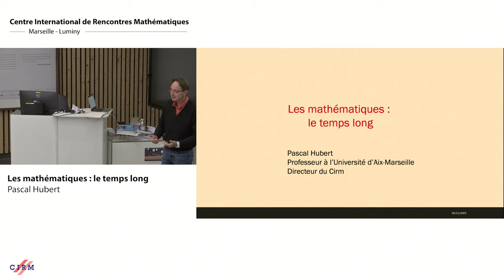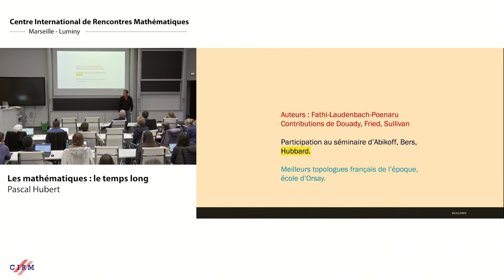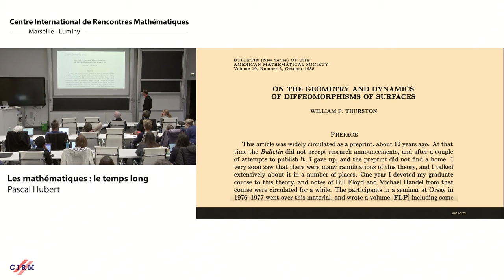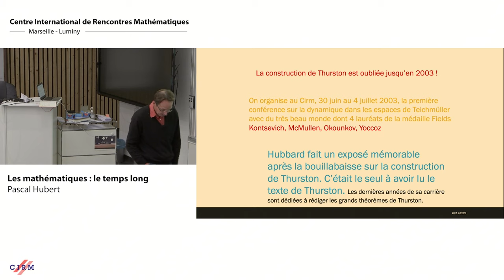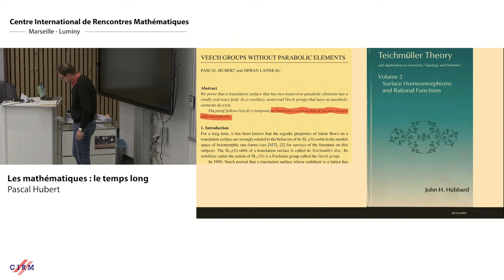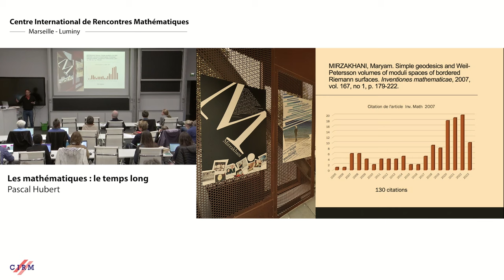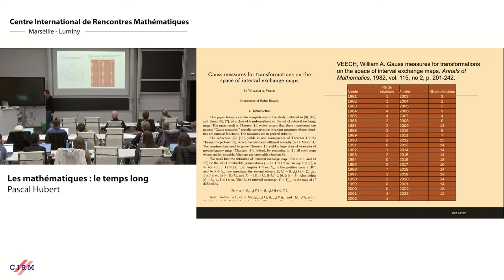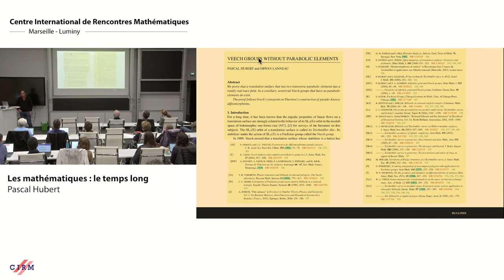Pascal Hubert : Les mathématiques : le temps long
CONFÉRENCE
Enregistré lors de la conférence : " Données et documentation mathématiques, préserver, accéder : aujourd'hui et demain " le 20 novembre 2023 au Centre International de Rencontres Mathématiques (Marseille, France)

Réalisateur : Guillaume Hennenfent

Retrouvez cette vidéo et d'autres conférences données par des mathématiciens du monde entier sur la Bibliothèque audiovisuelle de mathématiques du CIRM Et découvrez toutes ses fonctionnalités : - Marqueurs de chapitres et mots-clés pour visionner les parties de votre choix dans la vidéo - Vidéos enrichies de résumés, bibliographies, classification thématique des mathématiques - Recherche multicritères par auteur, titre, tags, domaine mathématique.